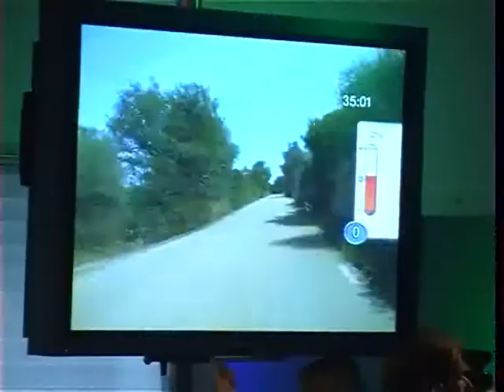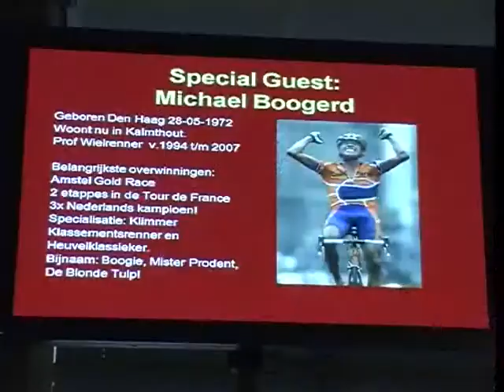Ingrid Wirix Spinningmarathon Oud Gastel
Ingrid Wirix Spinning Marathon Oud Gastel. 2 Oktober 2010 met Michael Boogerd en Jacques Hanegraaf